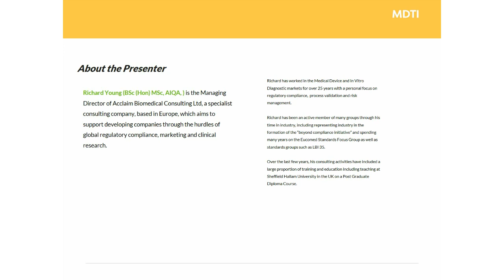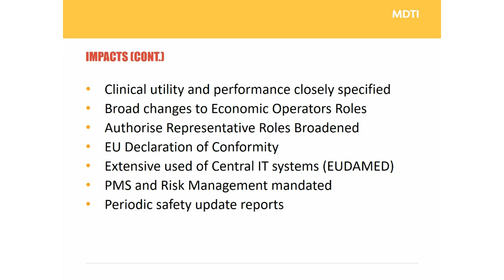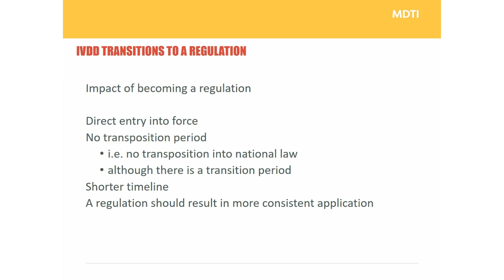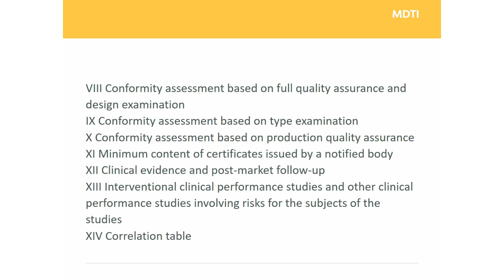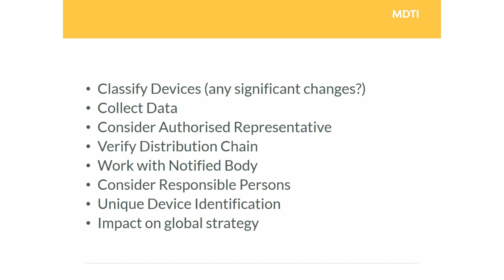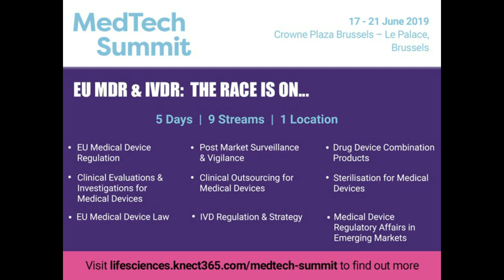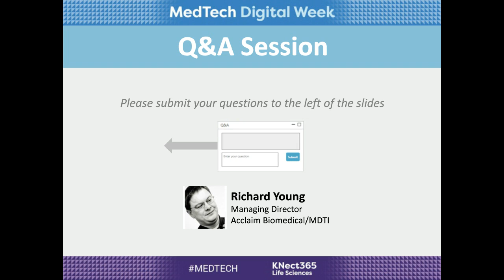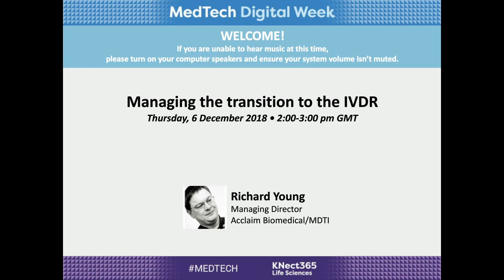Managing the Tranisition to the IVDR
In this webinar, you will explore the revised scope of the IVDR and how it will impact industry - covering tips of how to effectively manage the transition and ensure you are compliant.